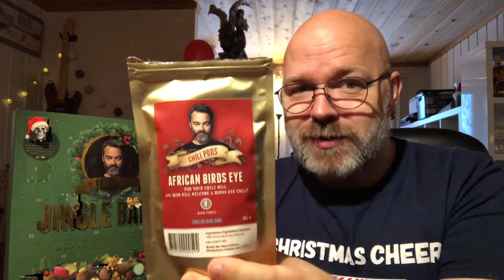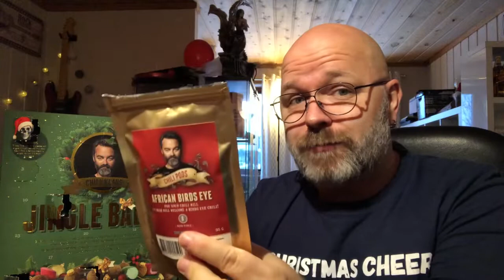Episode 9 Chili Klaus Jingle Balls Christmas Calendar 2019 with guest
Luke 9 av Chili Klaus sin julekalender. Opening window nr 9 in Chili Klaus`s christmas calendar Jingle Balls. With a bonus clip of a friand of mine.